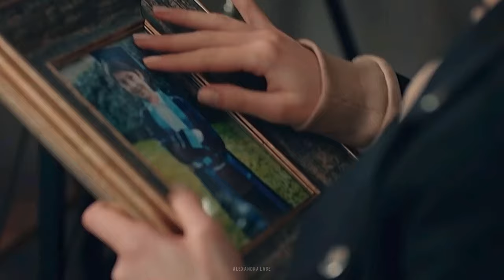ilker & ela | hurts so good (Masumiyet)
Hi, today I bring you another video of Ilker and Ela from the Turkish series Masumiyet in progress at Fox Turkey.  Hope you like it! ❤️